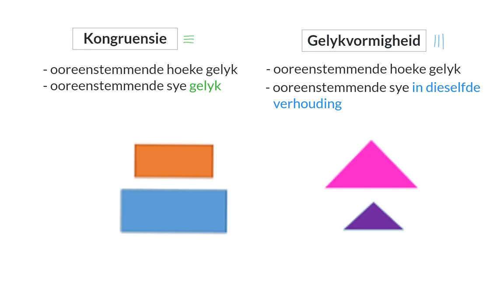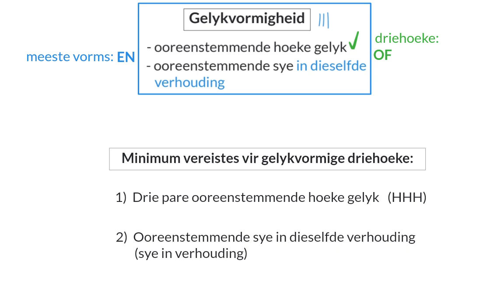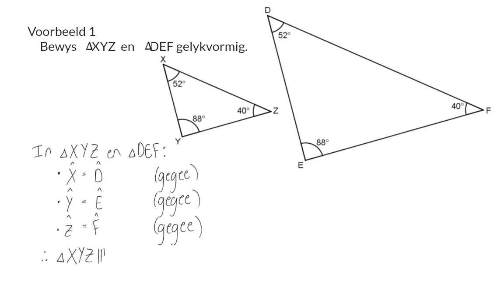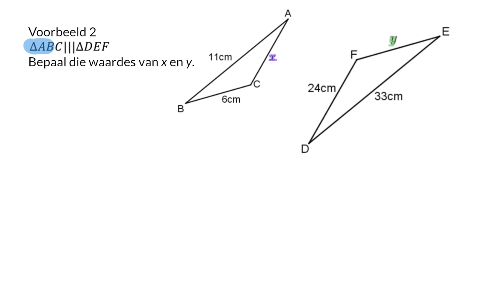06 Gelykvormigheid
Meetkunde van 2D vorms 9